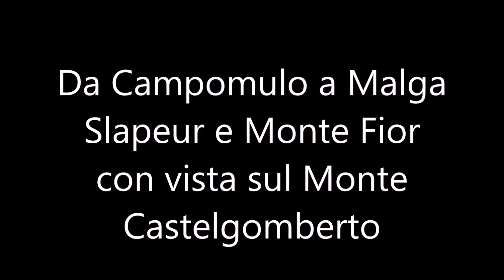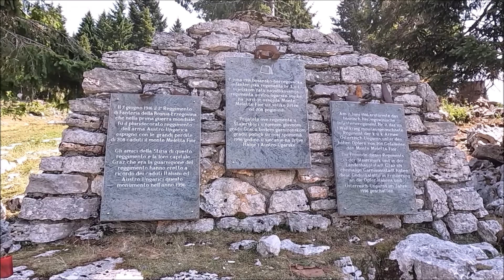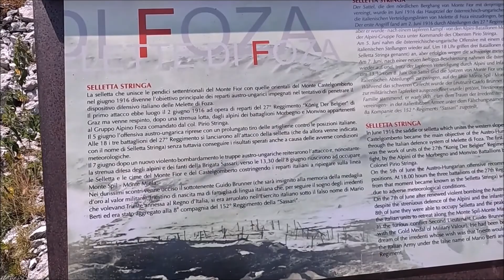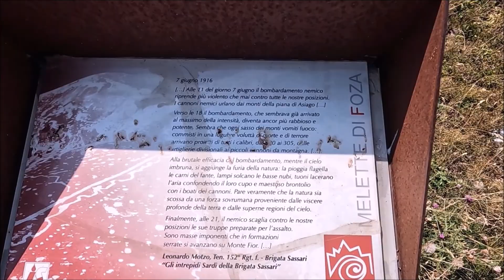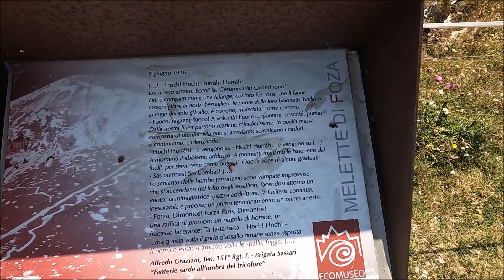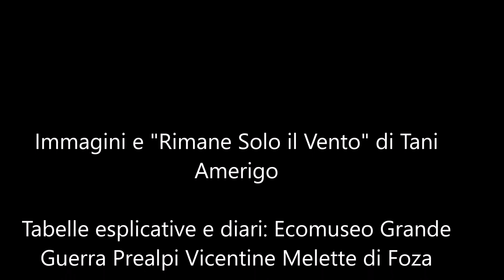Malga Slapeur e Monte Fior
Da Campomulo a malga Slapeur e Monte Fior